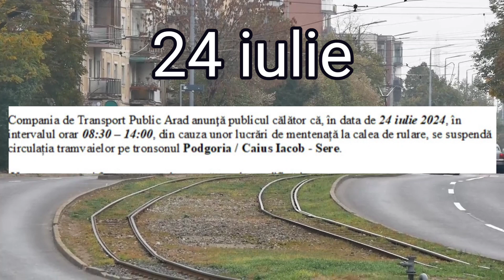Oprire tramvaie Grădişte, in 24 iulie 2024!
În 24 iulie, între orele 8:30 - 14:00, se opreşte circulația tramvaielor pe tronsonul Podgoria/Caius Iacob - Sere, din cauza unor lucrări de mentenanță la calea de rulare!